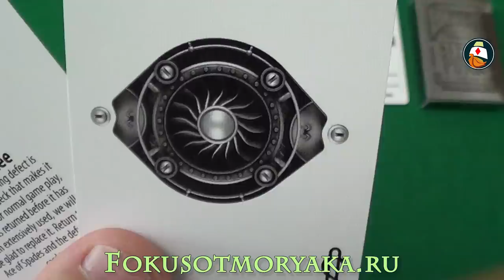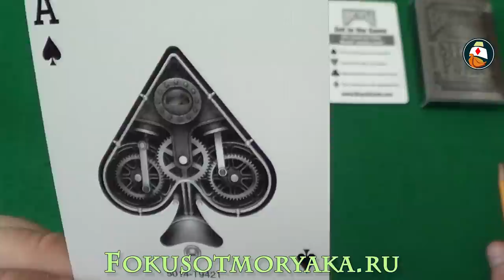Обзор Колоды Карт Bicycle SteamPunk Silver. Где купить карты для фокусов. Playing Card Deck Review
Очередная классная колода от Теории 11. Поначалу мне эта колода особо не нравилась никогда. Но как только я подержал её в руках и потусовал её, то тут же влюбился. Рекомендую!

0:03 - Обзор Колоды Карт Bicycle SteamPunk Silver. Где купить карты для фокусов. Playing Card Deck Review